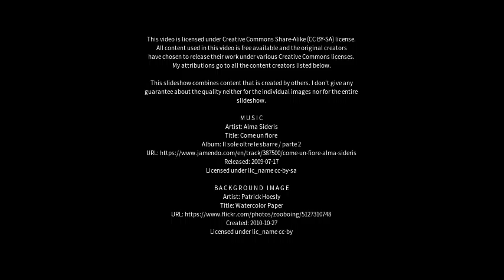Best places to visit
Best places to visit - Mountsorrel (United Kingdom) Best places to visit - Slideshows from all over the world - City trips, nature pictures, etc.